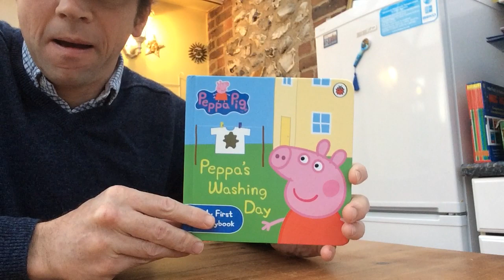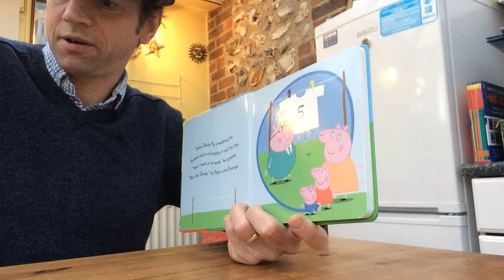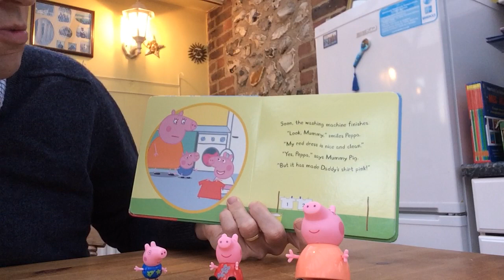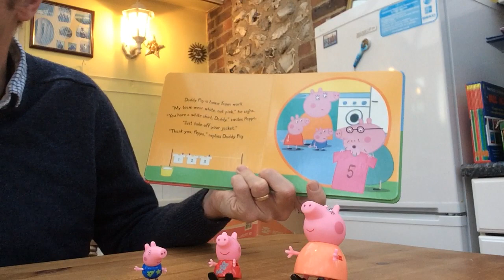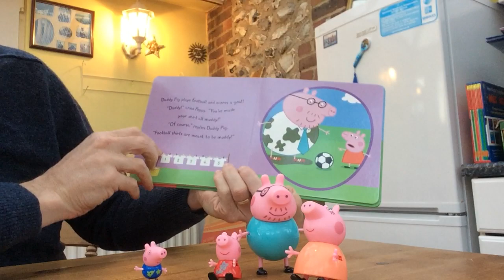Mr Dad Reads for the Kids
Hello, to my love children who are currently in South Korea, I can't wait to have you home.